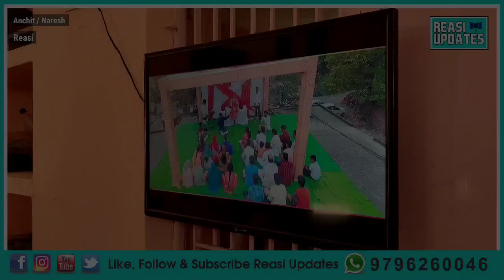"सद्गुरु प्यारे प्यारे" भजन रिलीज पर समाधि मंदिर ग्रां मोड़ रियासी में किया गया कार्यक्रम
"सद्गुरु प्यारे प्यारे" भजन रिलीज पर समाधि मंदिर ग्रां मोड़ रियासी में किया गया कार्यक्रम। इस भजन को रियासी के रहने वाले गायक चमन लहरी ने गाया है। कल चमन लहरी प्रोडक्शन्स यूट्यूब चैनल से इस भजन को रिलीज किया गया था और आज इस भजन के रिलीज पर कार्यक्रम किया गया। कार्यक्रम में एएसपी रियासी सुरजीत भगत मुख्य अतिथि के तौर पर मौजूद रहे। उनके साथ ही सद्गुरु स्वामी रामचंद्र गिरी जी महाराज भी मुख्य रूप से मौजूद रहे।

📷 Naresh Bhagat